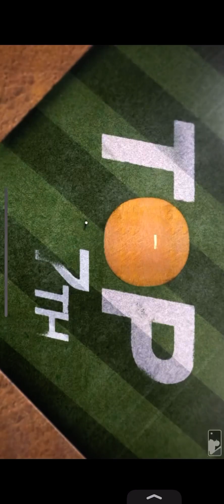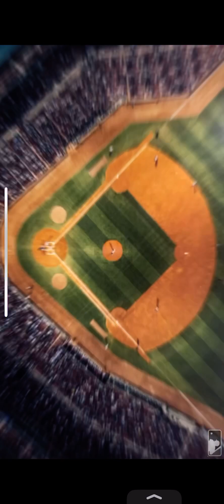A Jazzy July - flashback - A Curly W for Precious ❤️❤️❤️May 4, 2023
@2023 MLB
Living for the Love of you - Isley Brothers